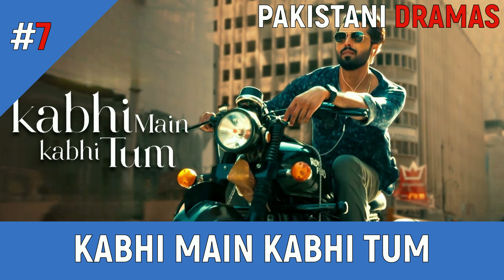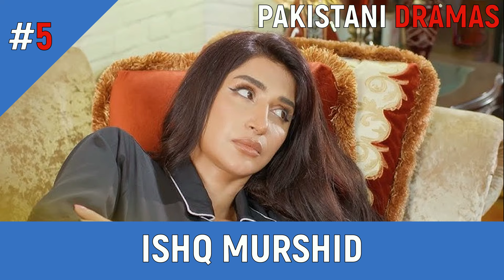Top 8 Romantic Pakistani Dramas That Will Hook You From 1st Episode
Pakistani Dramas Present Top 8 Romantic Pakistani Dramas That Will Hook You From 1st Episode. This List Has Been Prepared After Our Details Research.  In This Video You Will See About Top 8 Romantic Pakistani Dramas That Will Hook You From 1st Episode. We Tried Our Best to Perform It Accurately And We Hope You Like It.

Thanks.